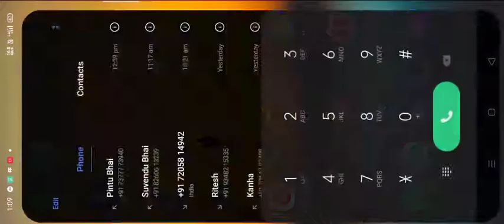TAITENIUM VS MR KUMAR YT SQUARD GAMEPLAY MOST INTERESTING VIDEO LIKE AIM 20 tournament final team??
🙏🙏🙏🙏as always please use headphone🎧🎧🎧

❤️❤️than you so much for watch

please use 🎧 🎧 headphone for best quality sound 🎧🎧

server:

🇮🇳  (India players)🇮🇳🇮🇳🇮🇳🇮🇳🇮🇳

my channel thug devil gaming

🔰🎥🎥 record on mobile

brazila 🔰 Bangladesh🔰Indonesia🔰singapur 🔰nepal 🔰thailand

©️ copyright by thugdevil©️

thugdevilrecordingon mobile
streamtime6:30Am

thank for your valuable time🙏🙏🙏🙏